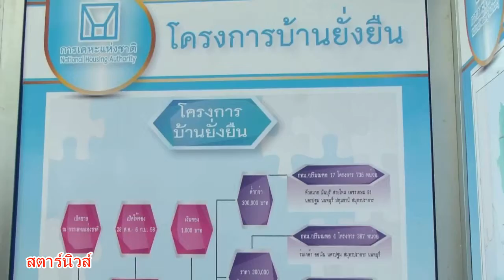รัฐมนตรีว่าการกระทรวงพัฒนาสังคมฯตรวจเยี่ยมโครงการบ้านเอื้ออาทร